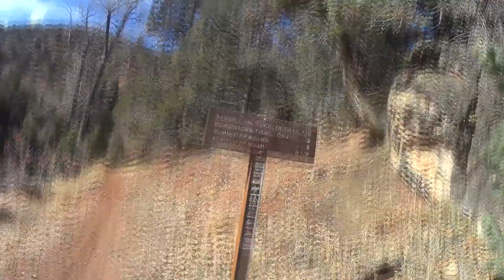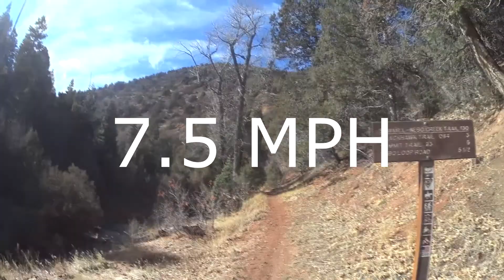Longer Way Round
Full video of the Sawmill Canyon Trail.